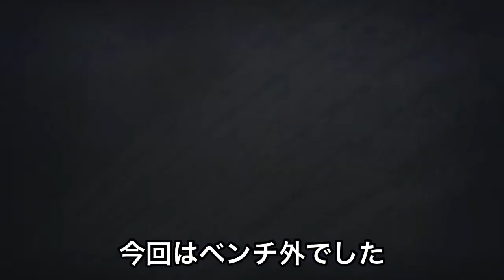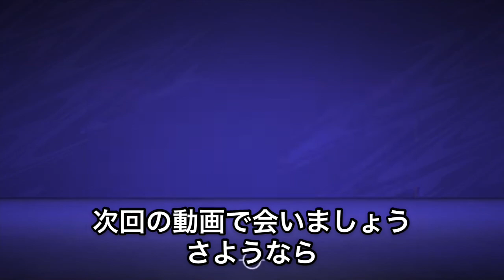【FIFA21】宮市亮復活のキャリアPart1